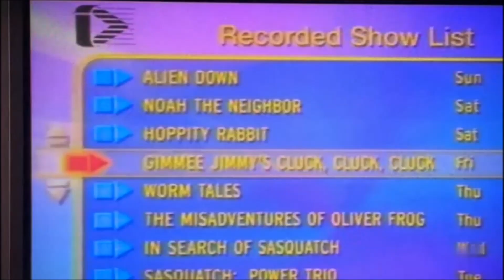The Bernie Mac Show Best Scenes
*UPDATE*
if you want to watch my extended edition of this video (more than 1 hour)

i don't own This Show
this is just a Tribute video in Memory of The Amazing Mac Man
we will always Love you Mr.Bernie Mac
and you live still in our Hearts